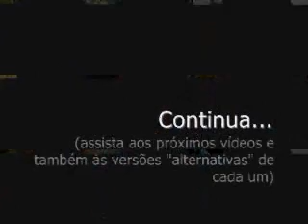Show Miscere - War Machine (Kiss revisited) - pt. 1/3 v1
Primeiro show da Banda Miscere, no festival "Magnumúsica", realizado no Colégio Magnum Agostiniano, unidade Cidade Nova.

Vídeo 1/3, "versão" 1:

War Machine - Kiss (cover)
por Alexandre Siqueira.

If you don't like it, or if you don't have anything constructive to say, don't mind posting at all. Simply hold down alt+f4 and make us go away.
Positive critics are welcome.
Thanks.

Se vocês não gostaram, ou não têm nada de construtivo a acrescentar, não tomem o trabalho de postar. Aperta alt+f4 e faça-nos desaparecer.
Críticas positivas são bem-vindas.
Obrigado.